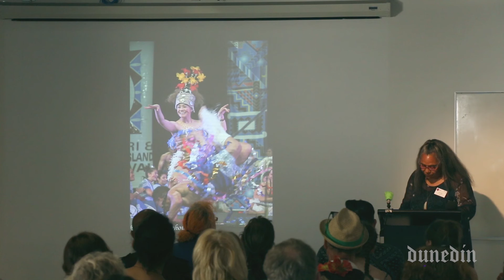Ara Toi Community Hui 2017 - Polyfest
Pip Laufiso talks about Polyfest at the Ara Toi Community Hui on Saturday 2 December 2017. Hosted by the Creative Partnership as part of the UNESCO Creative Cities Southern Hui.